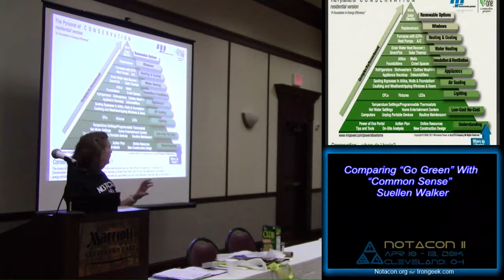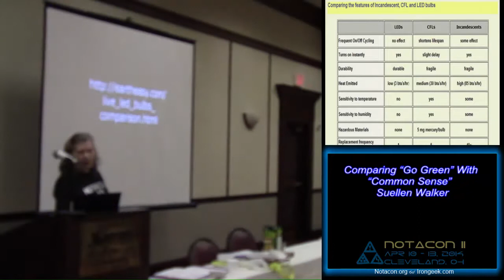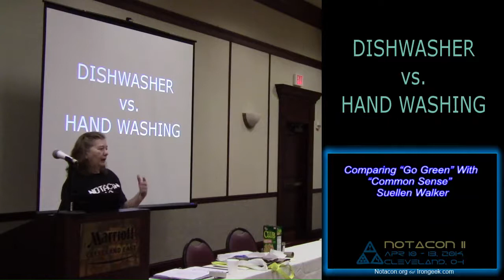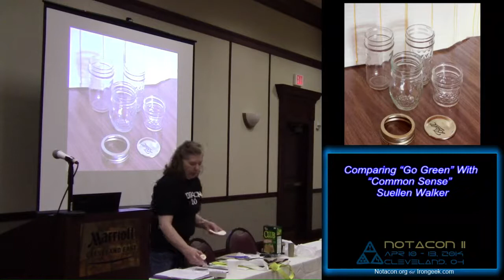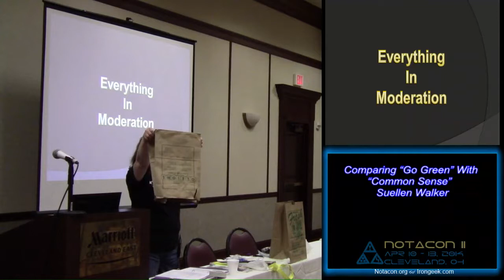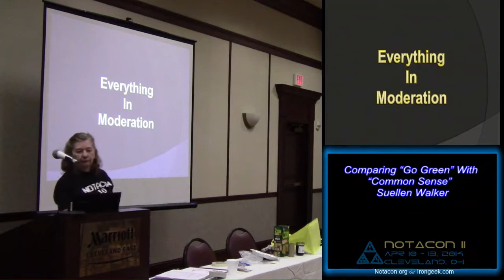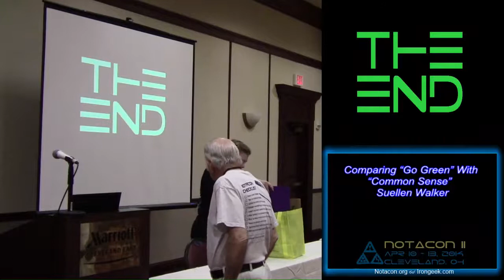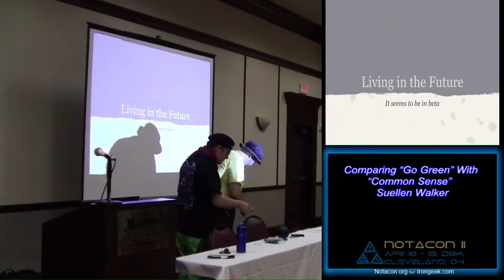Comparing Go Green With Common Sense Suellen Walker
Recorded for Notacon 11